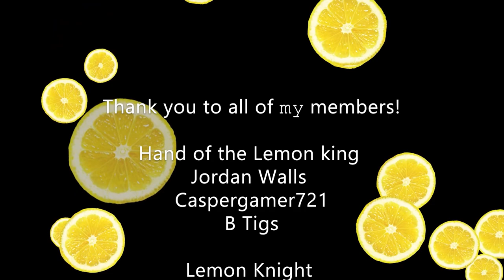Best of Dinosaur Mega Battles! Megalania Battle Wins and Losses! Path Of Titans PC Gameplay